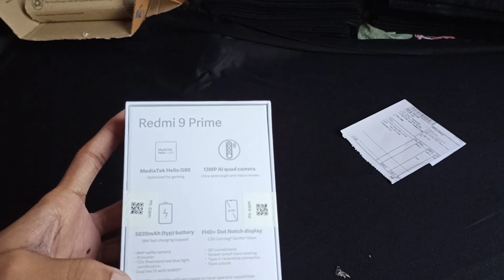Redme 9 Prime Unboxing